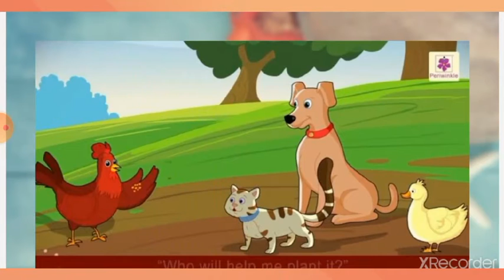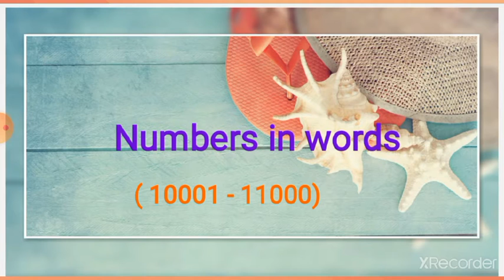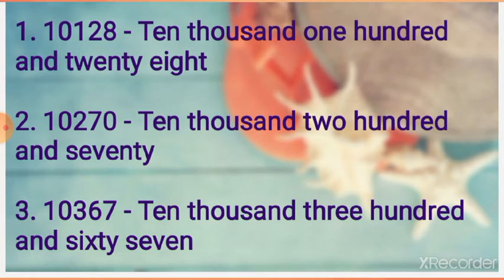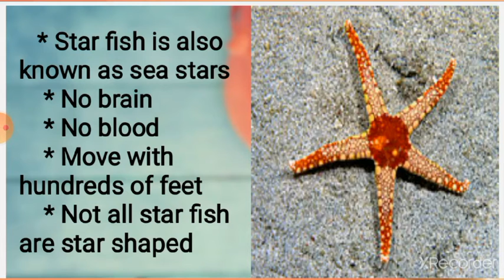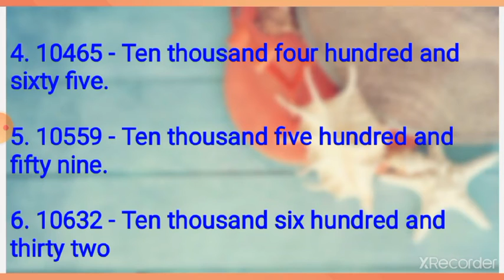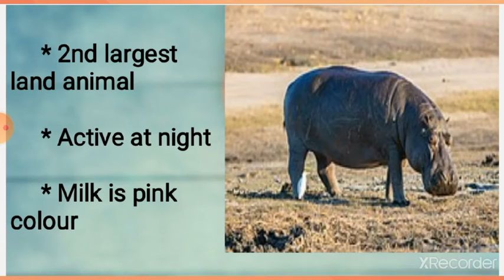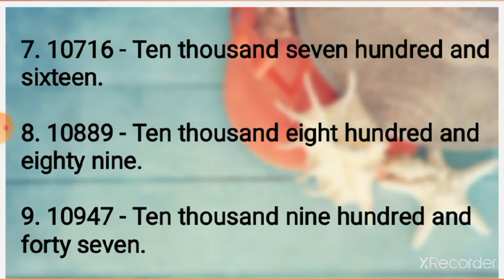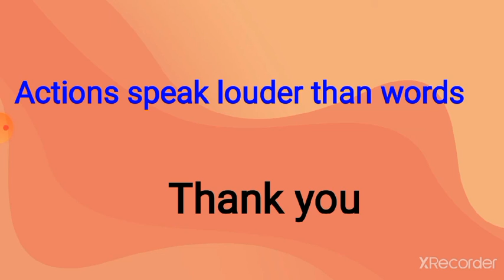2nd_std maths